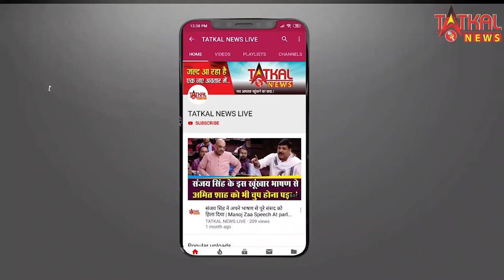महाराष्ट्र के जलगांव में सड़क हादसा, ट्रक पलटने से 15 की मौत || TatkalNewslive